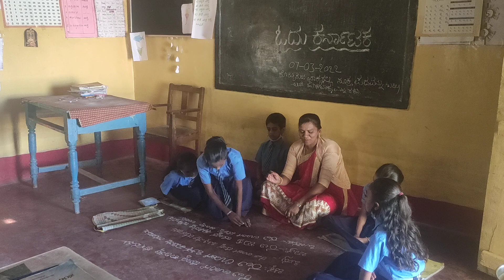ಓದು ಕರ್ನಾಟಕದ ಭಾಷಾ ಚಟುವಟಿಕೆ ಕೊಟ್ಟಿರುವ ವಾಕ್ಯದಲ್ಲಿ ಸೂಕ್ತ ಪದವನ್ನು ಬದಲಾಯಿಸಿ ಹೊಸ ವಾಕ್ಯ ರಚನೆ